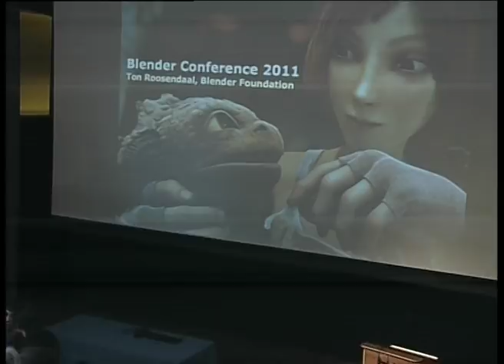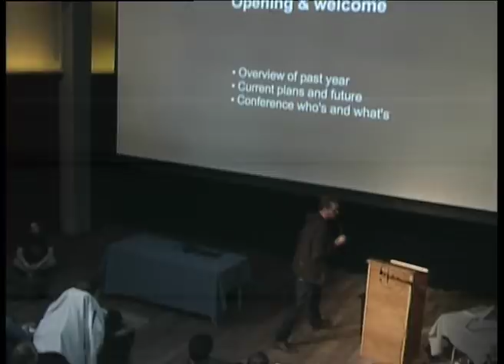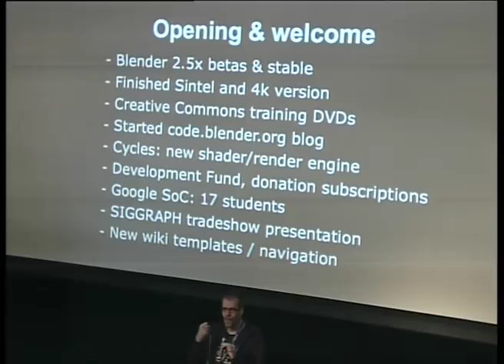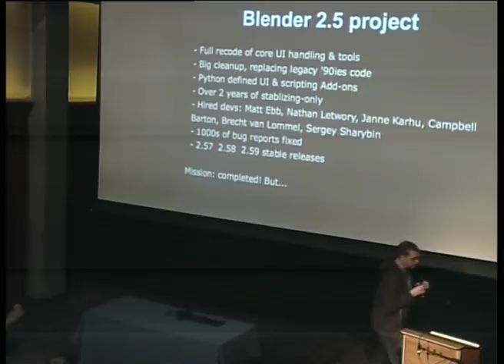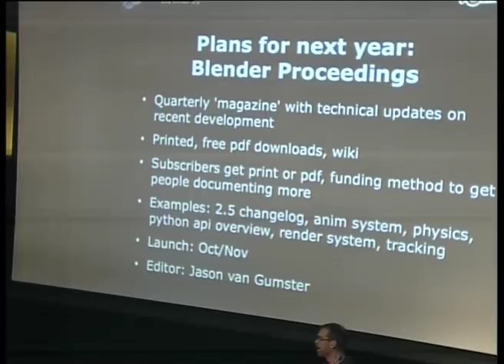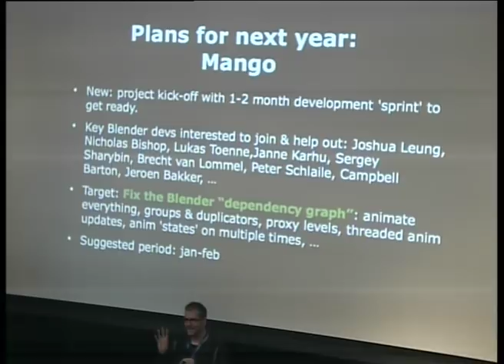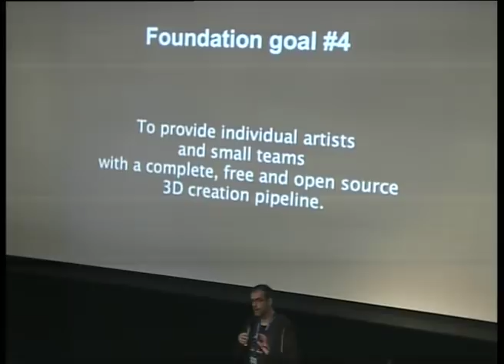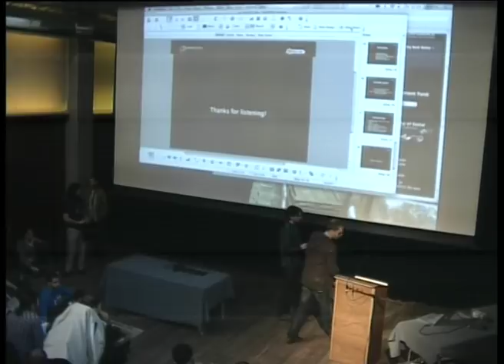bconf2011 - friday - 1: Ton Roosendaal: Opening & Welcome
Blender Conference 2011:
Ton Roosendaal: Opening & Welcome